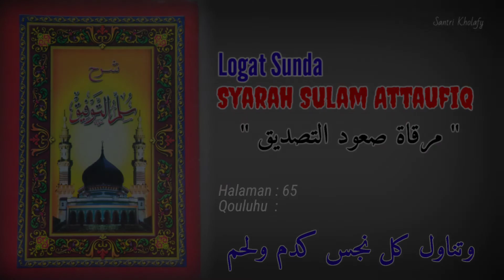Logat Sunda Syarah Sulam Attaufiq #460 | Qouluhu : Watanawulu Kuli Najisin... [Halaman : 65]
Muallif Kitab Marqotu  Shu'udittashdiq :
Syekh Muhammad Nawawy
العالم الفاضل والورع الكامل الشيخ محمد نواوى

Muallif Kitab Sulam Attaufiq :
Syekh Abdulloh Bin Husen Bin Tohir Bin Muhammad Bin Hasyim Ba'alawy
العلامة الشيخ عبد الله بن الحسين بن طاهر بن محمد بن هاشم باعلوى

Note :
✓ Semoga bermanfa'at.

By.